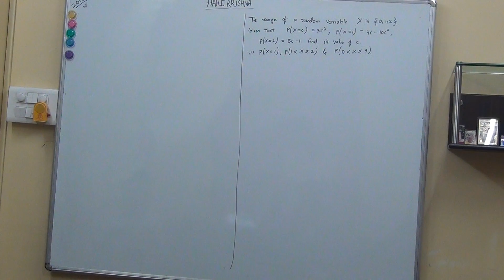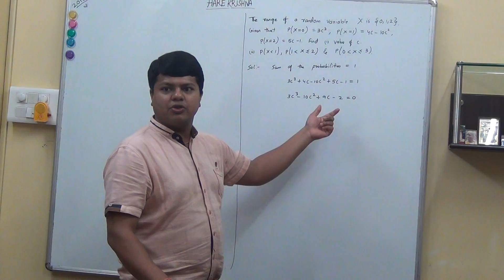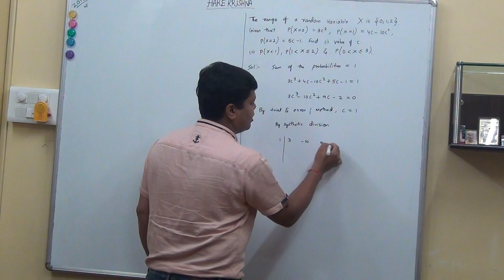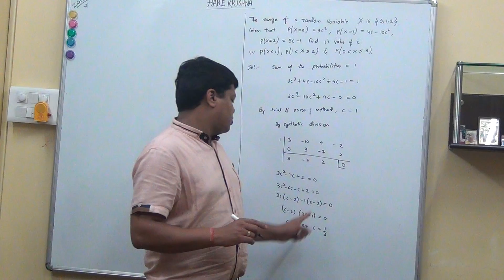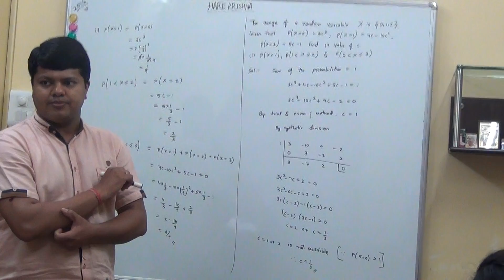B c = 3 values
We Follow 7 C's
Concern - Care - Concentration - Concepts - Confidence - Character - Competent

What Parents Say About Us ?

Thank u sir for all ur moral,spiritual, academics.. guidance,motivation n support to sahil🙏
He couldn't be so fast in maths without u sir.
..                Thanking you once again.Please guide him for his future plan .I am very much sure he will definitely achieve his goal under your guidance😊

                           - by Parent of our student Sahil Vyas
                        [ CBSE TOPPER 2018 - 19 , Maths 95/100 ]

Hare Krishna sir
Thank you very much for yesterday program which serves as a good motivation for the students to do better in future
      Guru Devo Bhava🙏

                      - by Parent of our Student Akshat Agarwal
                        [ICSE TOPPER 2018-19 , Maths : 93 /100]

Why to Choose our Tuition Classes ?

Best Quality Teaching - Building Solid Foundation [EQ-IQ-SQ] - Boosting Self Confidence - Outstanding Rsults - Personal Attention - Miraculous Improvement - Motivating & Inspiring to go Forward - Creating Interest of Students in Studies - Value Based Education

Under Our Expert Guidance : Make your child Broad Minded & Competent

What we need from Parents ?
Ans : Patience

What we need from Students ?
Ans : Sincere Efforts

Director : Deepak Kabra Message.
Do Your Best & Leave Rest on God
Always Be Grateful & Be in Good Association

Regards,
KAMC TUITIONS